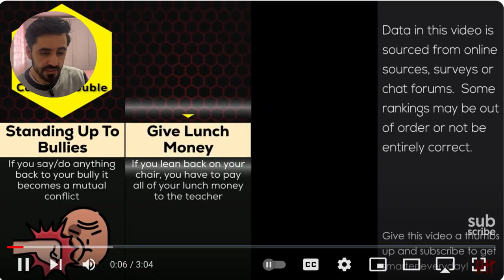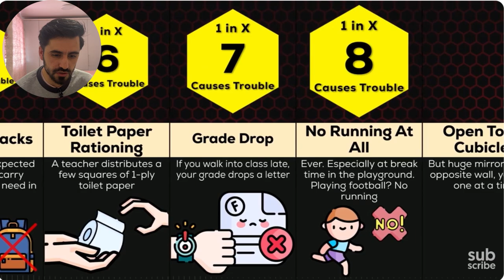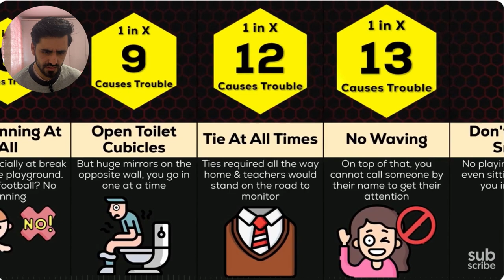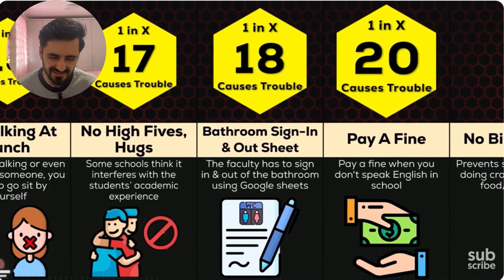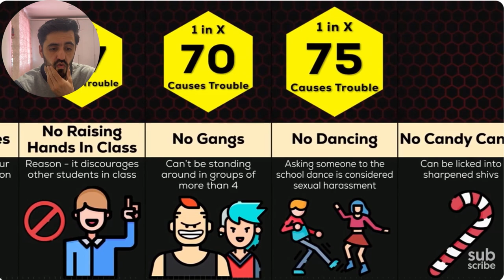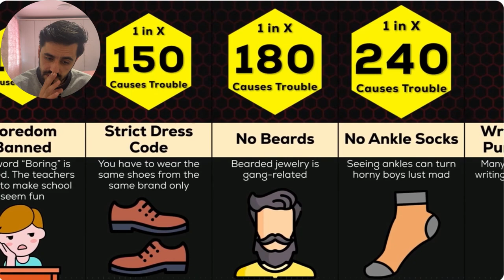Unbelievable School Rules You Won't Believe: Must Watch Until The End!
Join us as we dive into the most bizarre and outrageous school rules from around the globe in our latest reaction video! From over-the-top dress codes to strict punishment policies, we’ll be sharing our genuine reactions and commentary on these unbelievable regulations. Whether you’re a student, parent, or just curious about the extreme side of education, this video is sure to leave you stunned and entertained. Don't miss out on our hilarious takes and thought-provoking discussions about the worst school rules ever implemented. Hit play, and let's explore the wacky world of education together